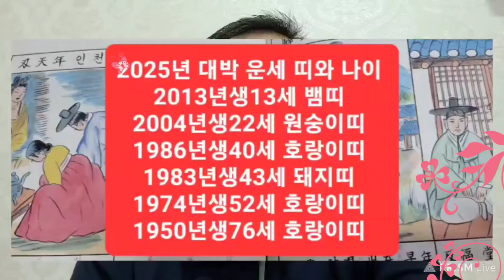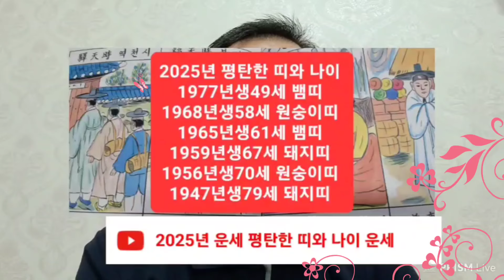2025년운세 대박운세/평탄한 운세 띠와 나이 운세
2025년운세 대박운세/평탄한 운세 띠와 나이 운세